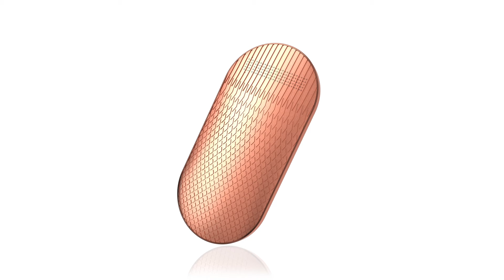Scrip: Interface Design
Created by San Francisco-based studio New Deal Design, Scrip is a universal cash device, like an ATM in your pocket – easily loaded with your spending cash from a smartphone, bank account, or ATM. Scrip is designed to deliberately turn off our financial autopilot. By pushing the right psychological buttons in our brains that physical cash triggers, Scrip subtlety helps us to understand each bill spent or received, bringing a visceral value back to an intangible number.